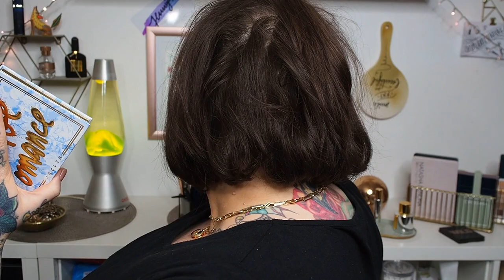MEGA BEAUTY HAUL | 2022 #1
| DAUERWERBESENDUNG |

Heute gibt’s den ersten Haul in 2022. Viel Spaß dabei!

Leider konnte ich keine Links zu den Produkten einstellen, sonst wäre die Infobox überfüllt.

Gezeigte Produkte:

Jaclyn Cosmetics – Rouge Romance Rouge Affair
Jaclyn Cosmetics – Face It All Brightening Palette Fair
Nars – High Profile Cheek Palette LE 2021
Natasha Denona – Circo Loco Palette
Pat McGrath – Celestial Odyssey Luxe Quad Deep Space Divinity
Pat McGrath – Divine Blush Trio Galactic Sun
Goldwell - Color Revive
Osis – Texture Craft
Osis – Mattifying Powder
Tarte – Shape Tape Cloud Coverage 22N
Tarte – Amazonian Clay Gem Powder Foundation Light Sand
Tarte – Bloom Blush
Tarte – Sea Bronzer Blush Palette
Iconic London – Radiance Booster Sand Glow
Iconic London – Radiance Booster Tan Glow
Iconic London - Precision Duo Contour Pot
Iconic London – Glaze Crayon Vulcanic
Revolution - Ventilator
Colibri Cosmetics – Brightening Booster
Colibri Cosmetics – Eyelash Booster
Natasha Denona – Purple Blue Palette
Natasha Denona – Palette 02
Natasha Denona – Eyeshadow Base
Natasha Denona – I Need A Nude Lip Crayon NP1 Natasha
Huda Beauty – Quartz Glow Face Gloss
Huda Beauty – Rose Quartz Palette
Makeup Forever – Rouge Artist Metallic
Sephora – Nagellack Gold Fever
Tarte – Amazonian Clay Foundation 22S Light Sand
Charlotte Tilbury – Magic Finish Fair
Charlotte Tilbury – Double Endet Liner Supernudes
Huda Beauty – Melted Shadow
Huda Beauty – Matte Lipstick Interview
Milk – Blur & Set Setting Powder
Clinique – Cheek Pop Ruby Pop
Anastasia Beverly Hills – Norvina Vol. 5 Palette
The Inkey List – Hyaluronic Hair Treatment
The Inkey List – Peptide Hair Treatment
Scott Barnes – Highlighter Palette
Natasha Denona – Mini Metropolis
Natasha Denona – Glam Face Palette Dark
Natasha Denona – Mini Biba Palette
Natasha Denona – Rose Cheek Duo
Danessa Myricks – Twin Flames Olivine Set
Danessa Myrichs – Lightwork Vol III Palette
Wayne Goss – Lipstick Dahlia
Patrick Ta – Major Headlines Blush Palette
Wayne Goss – Holiday Brush 2021
Linda Hallberg – Majestick Light Beige
Linda Hallberg – Crayon Dusty Pink
Uoma – Lipstick Savage
Melt – Amor Y Mariposas Eyeshadow Palette
Melt – Monarca Blush Palette
Maybelline – Perfector 4 in 1 Light
RCMA – Premiere Liquid Concealer G20
RCMA – Premier Powder Translucent
Sample Beauty – Erase & Boost Base 2
Holika Holika – Alovera Gel
Glisten Cosmetics – Liner Old Fashoned
Melt – Cream Blushlight Polished
Drunk Elephant – Slaai Makeup Melting Butter Cleanser
Drunk Elephant – T.L.C. Glycolic Body Lotion
Rituals – Imperial Rose Duftstäbchen
Rituals – Imperial Rose Duftkerze
Rituals – Imperial Rose Parfum d interieur
The Ordinary – Marine Hyaluroics
MAC – Aute Cuture Nail Lacquer Chocolate Amargo
Linda Hallberg – Interstellar Supernova
Linda Hallberg – Infinity Power Lash Soft Volume
Inglot – Eye Base
NYX – Ultimate Shadow & Liner Primer
Kryolan – Eyeshadow Primer
Hourglass – Veil Eye Primer
Linda Hallberg – Till The End Eyeshadow Primer
Laura Mercier – Secret Blurring Powder For Under Eyes 1 (das Weiße!)

Einblendung von Dauerwerbesendung:

Ich markiere das Video als DAUERWERBESENDUNG, da ich im Video Produkte zeige deren Marken ich nenne und deren Marken ihr erkennen könnt. Dadurch ist es gesetzlich gesehen "Werbung" und muss als solche gekennzeichnet werden.